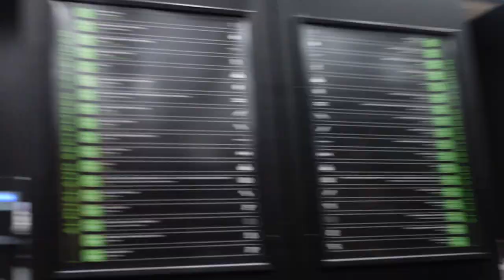VLOG 001 | Chill Vibes + Benching at Alphaland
Better Clothing:
CODE: MAGS

CODE: MAGS

CODE: MAGS